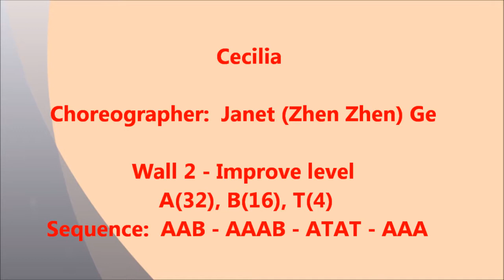Cecilia Line Dance Demo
Choreographer:  Janet (Zhen Zhen) Ge (China) Nov. 2017
Music:          Cecilia by Die Campbells (3:15)
Descriptions:    Wall 2 - Improve level
Sequence:       AAB - AAAB - ATAT - AAA